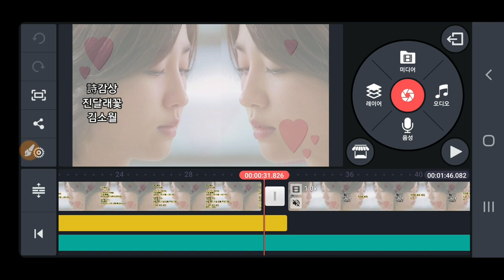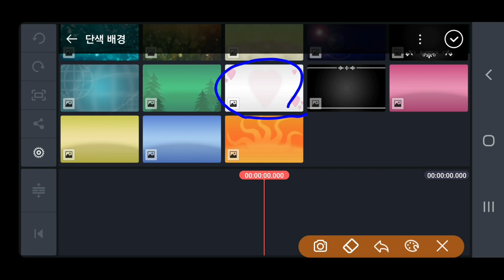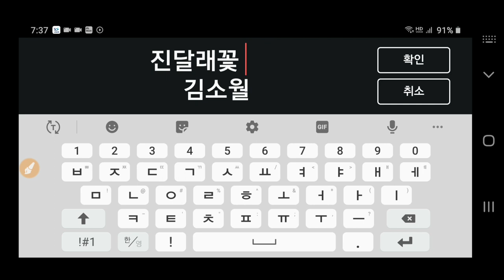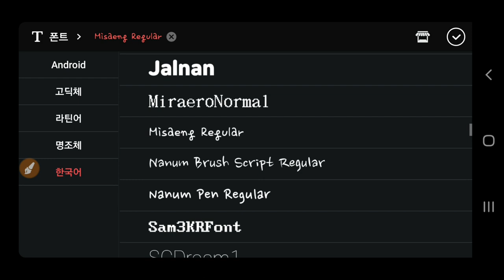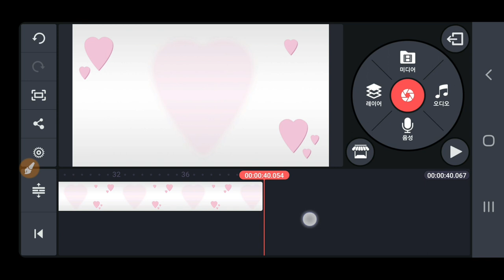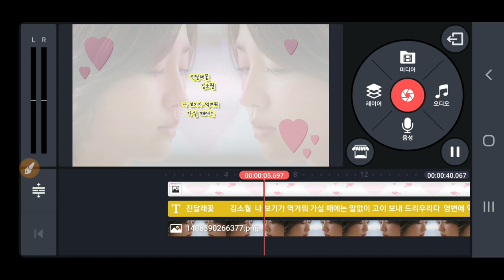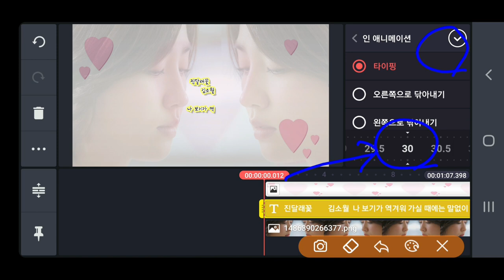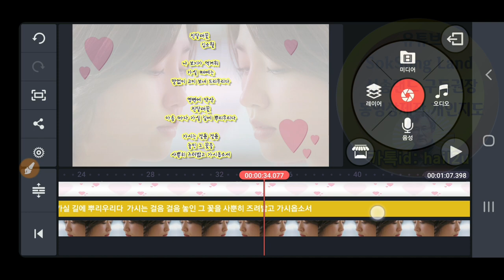화면에 글자 타이핑하는 방법 키네마스터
키네마스터 자막 타이핑 , 화면에 글자 타이핑하는 방법,   글자가 타이핑하듯이 1자씩 나타나게 하는 방법 동영상제작 개인지도 연락 카톡아이디 hail2u 석송 영상작가 SokSongLand 석송랜드 SokSong Land 강좌중심 채널 : Kinemaster PowerDirector Adobe Premiere 스마트폰 관리 카톡사용법 유튜브구독자늘리기 유튜브수익창출 유튜브채널 홍보 채널아트제작  유튜브채널관리 키네마스터 파워디렉터 프리미어 키네마스터강좌 파워디렉터강좌 프리미어강좌 유튜브강좌 카톡강좌 노래동영상 여행동영상  석송키네마스터강좌목록 석송파워디렉터강좌목록 석송ict강좌목록 석송ict강좌 석송국내여행목록 석송해외여행목록 석송국내여행 석송해외여행 석송음악동영상 석송음악동영상목록 석송시동영상 석송시동영상목록